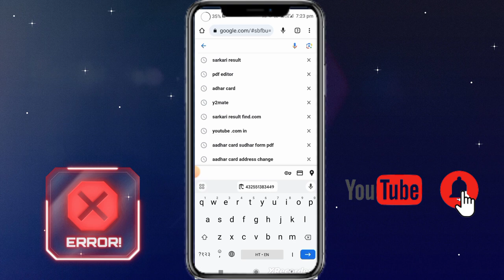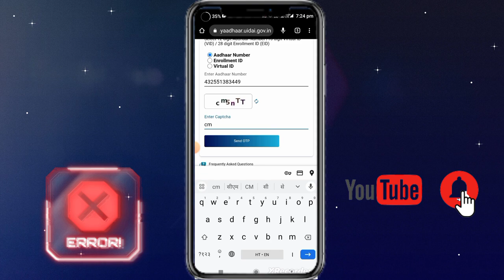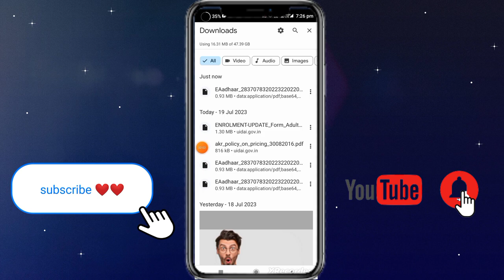Aadhar card download kaise kare | mobile se Aadhar Card download kaise kare new video 100% real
aadhar card download kaise karte hain
आधार कार्ड डाउनलोड कैसे करते हैं
pvc aadhar card kaise download karte hain
aadhar card mein duplicate address kaise change karen
aadhar card download karne ke bad password kya dale
aadhar card download karne ke bad password kya dale 2023
aadhar card password to open pdf telugu
aadhar card download mobile number se
aadhar card download mobile number se kaise karen new
mobile se aadhar card download kaise karen
hum apne mobile se aadhar card kaise download karen
mobile se aadhar card kaise nikale
mobile se aadhar card kaise nikale bina otp ke
mobile se aadhar card update kaise kare
aadhar card update kaise kare ghar baithe mobile se
aadhar card update kitne dino me ho jata hai
नमस्कार दोस्तों, आपका बहुत बहुत स्वागत है हमारे चैनल " Dhiraj Tech Fire" में, मैंने यह चैनल मेरे उन सभी दोस्तों के लिए बनाया है जो टेक्नोलॉजी के बारे में अपनी भाषा में जानना चाहते है, "Technical Dhiraj" चैनल में आपको रोज़ाना एक नयी वीडियो मिलेगी जहा मैं कोशिश करूँगा आपको मोबाइल और कंप्यूटर की दुनिया के बारे में कुछ जरुरी बातें बताने की|
Hello friends, Welcome to "Dhiraj Tech Fire", I created this channel on 2020 my motive behind creating this channel is to make easy to understand, Tech Videos in Hindi, and I want each and every individual whoever is interested in technology to be able to understand it in the easiest possible way. I post two videos daily, on topics that cover latest technology and tech news. जय हिन्द, वन्दे मातरम|